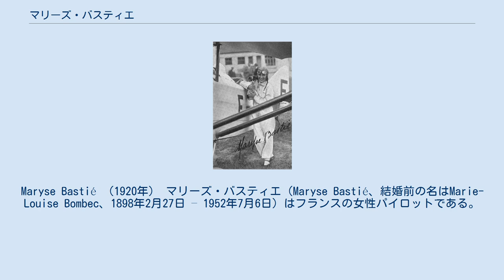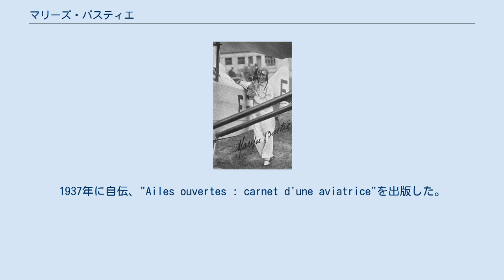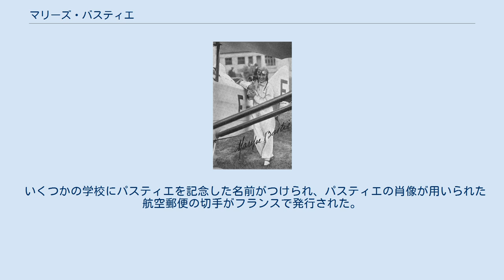マリーズ・バスティエ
Maryse Bastié （1920年） マリーズ・バスティエ（Maryse Bastié、結婚前の名はMarie-Louise Bombec、1898年2月27日 – 1952年7月6日）はフランスの女性パイロットである。
1930年代に多くの飛行記録を樹立した。
 Haute-Vienneに生まれた。
11歳で父親を亡くし、貧しい暮らしの中で育った。
靴工場で働き、最初の結婚に失敗し子供をかかえた。
第一次世界大戦のパイロットと結婚することにより飛行に憧れ、パイロットになって自らの飛行機を持とうと決意した。
航空ライセンスを得た後、1926年に夫を航空事故で失うが、曲技飛行で自らの飛行のための資金を稼ぎ、1927年に自分の航空機、コードロン C.109を購入した。
 1930年に、37時間55分の女性の滞空時間の記録を樹立し、1931年に2,976キロの距離記録を樹立した。
1936年には12時間5分かけて、南大西洋の横断飛行に成功した。
これらの飛行によって1931年に特筆すべきパイロットに贈られる、ハーモン・トロフィーを受賞した。
1935年にオルリー空港に自らの飛行学校を設立した。
 フランス空軍で働き、3,000時間の飛行時間を記録して大尉まで昇格した。
レジオンドヌール勲章を受勲した。
1937年に自伝、"Ailes ouvertes : carnet d'une aviatrice"を出版した。
1952年7月6日、リヨンでの大会で離陸中に墜落して死亡した。
パリのモンパルナスに葬られた。
 いくつかの学校にパスティエを記念した名前がつけられ、パスティエの肖像が用いられた航空郵便の切手がフランスで発行された。